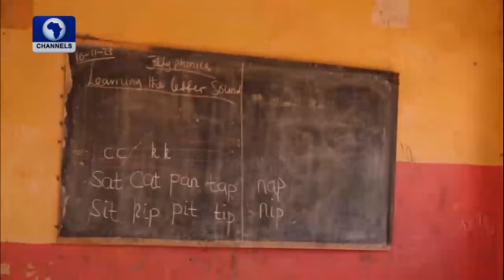(Documentary) Seven Months Of Progress of Governor Dauda Lawal's Administration